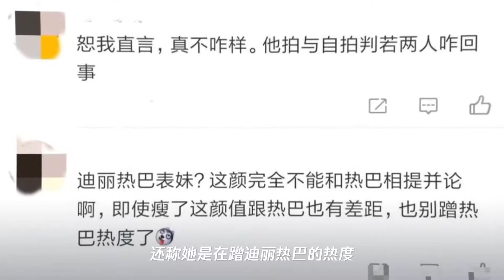表妹踏足娱乐圈,迪丽热巴豪言有困难找我,却疑自顾不暇无戏拍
➤Thanks收看！